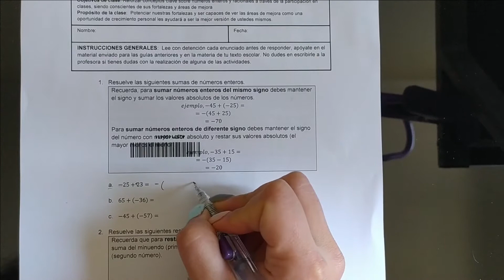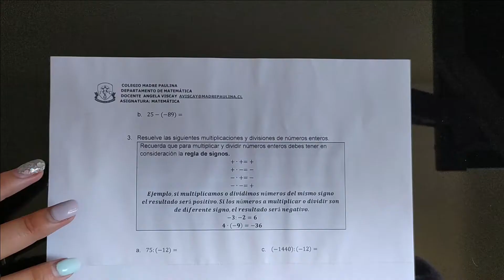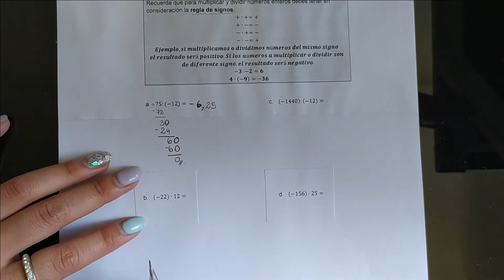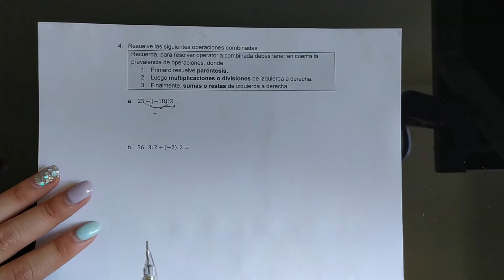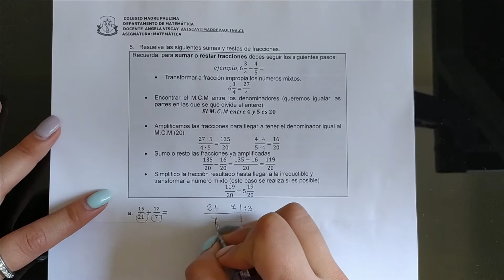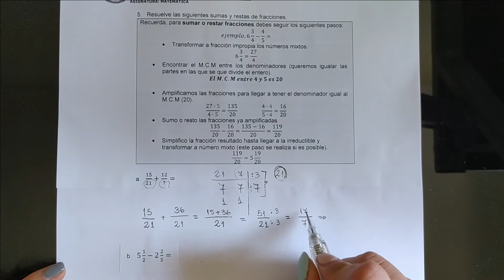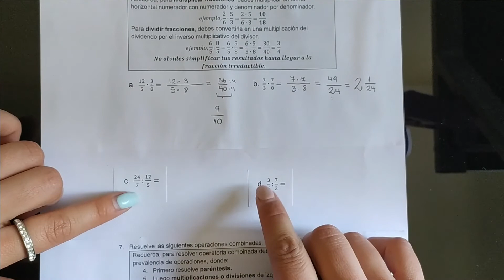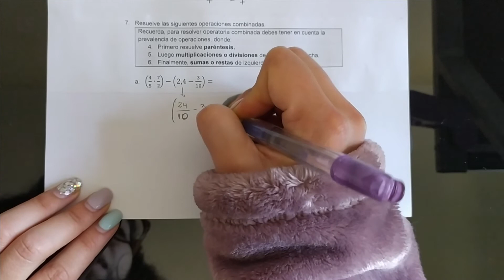Guía N°10 Séptimo año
Pauta de ejercicios sobre, el repaso de conceptos clave de números enteros y racionales.